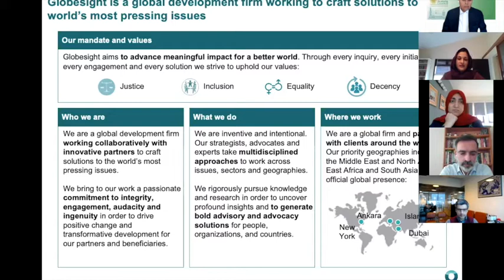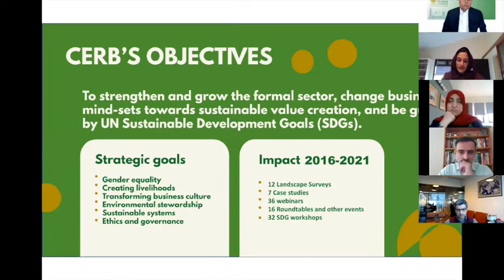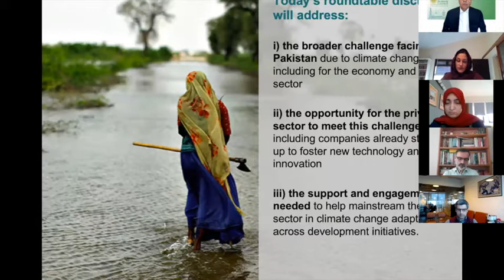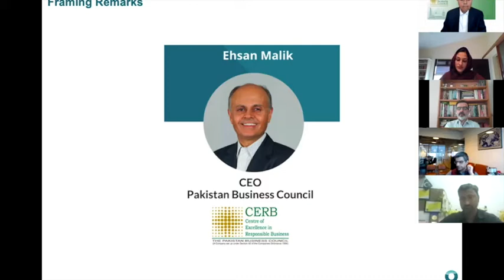Scaling for Change: Harnessing the Power of Pakistan’s Private Sector after Glasgow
The roundtable, in partnership with Pakistan Business Council’s Centre of Excellence in Responsible Business, focused on harnessing the power of Pakistan’s private sector to address the broader challenges facing Pakistan due to climate change, its implications on the economy, and the opportunity for the private sector to meet this challenge. The roundtable convened many key private sector players and enabled participants to assess the status quo of climate change programming within the private sector and identify further avenues of reflection and innovation for the future.

The conversation was moderated by Maha Qasim (Globesight Country Advisor, Pakistan) as well as Nazish Shekha (Head of Research, CERB).

Opening remarks by Ehsan Malik, CEO, Pakistan Business Council.

This roundtable took place on February 3, 2022